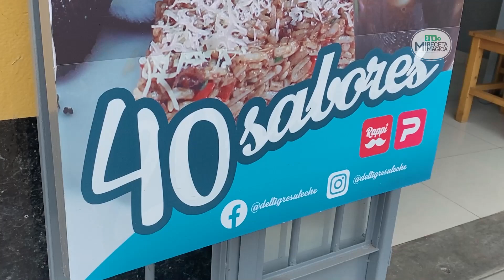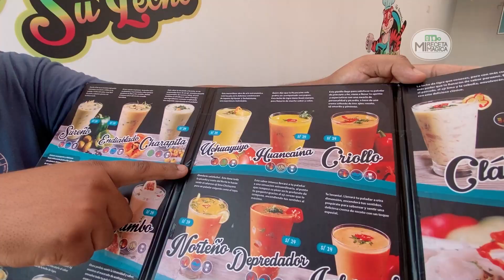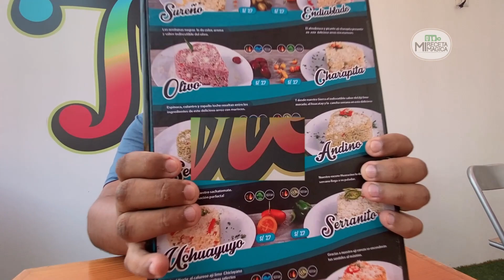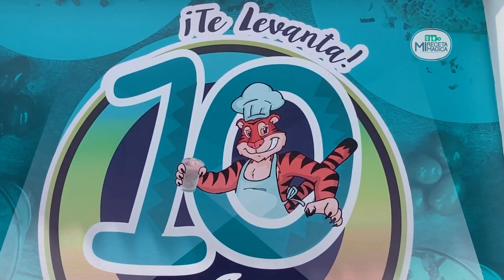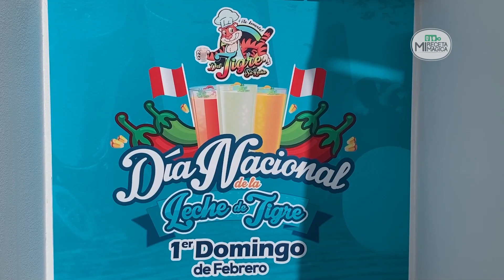LECHE DE TIGRE mas de 20 sabores 💚 | Del Tigre su Leche | Mi Receta Mágica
Visite "Del Tigre su Leche" y me sorprendio por la cantidad de sabores, mas de 20 ! Mira todo el video y dejanos un Like y comentario 💚

Direccion : Surquillo Jr. Francisco Moreno 307